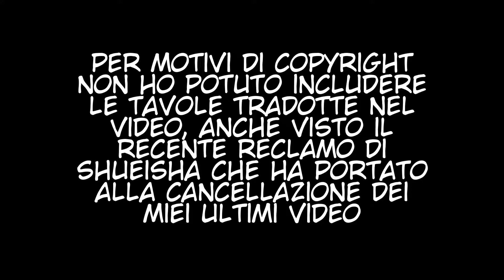DRAGON BALL SUPER CAPITOLO 61 in ITALIANO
Oggi ho deciso di portarvi una traduzione realizzata da me del capitolo 61 del manga di Dragon Ball Super, uscito il 18 giugno 2020 su MangaPlus. Ovviamente questa non è la traduzione ufficiale, ma solo una traduzione amatoriale che ho voluto fare per farvi gustare il capitolo in italiano con qualche giorno d'anticipo. Qui sotto vi linko vari siti e pagine utili per consultare il capitolo originale e tradotto.

Purtroppo per motivi di copyright non posso mettere direttamente la traduzione in questo video, in quanto già nello scorso mese la Shueisha mi aveva eliminato le altre due traduzioni per violazione di Copyright.

Font usato: CC Wild Words

Vi informo già che il prossimo 20 agosto uscirà la traduzione del capitolo 63 (salvo ritardi). Purtroppo dovrò optare sempre per questo scomodo formato.

Tutti i diritti delle immagini appartengono ai rispettivi detentori.